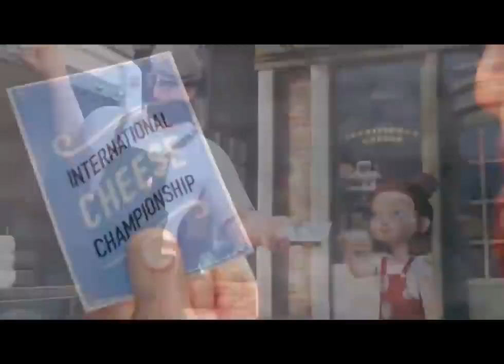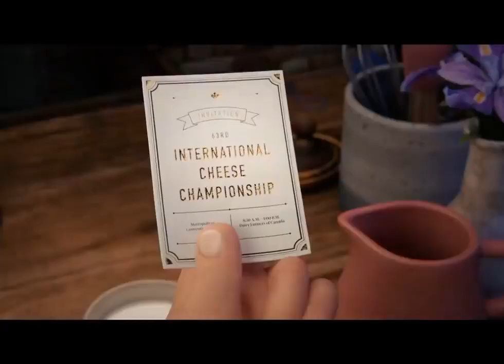Never Give Up, Traditional Cheese Shop